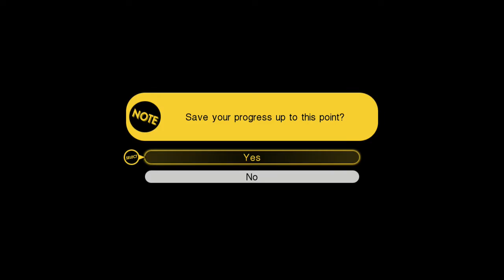SURPRISE ADDITION!? | Tokyo Mirage Sessions FE #34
A Let's Play of Tokyo Mirage Sessions FE on Wii U